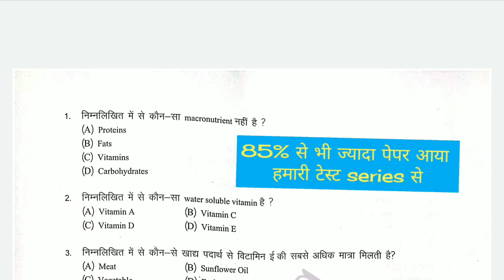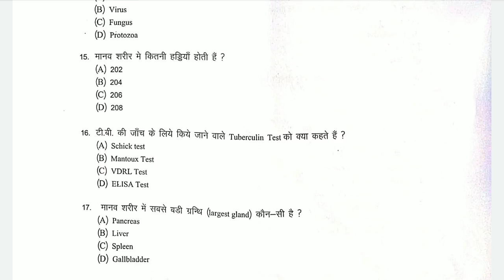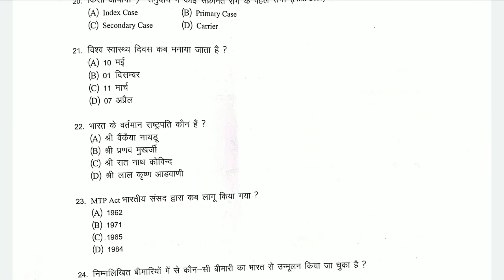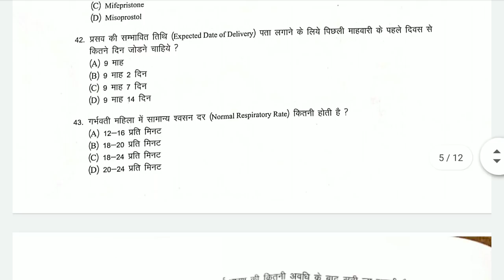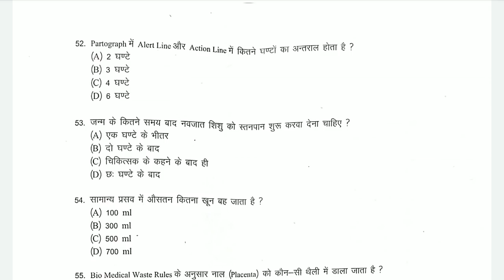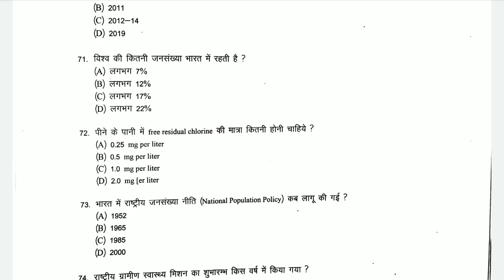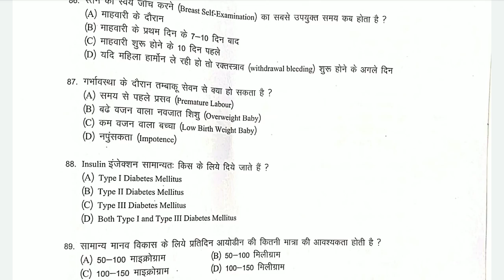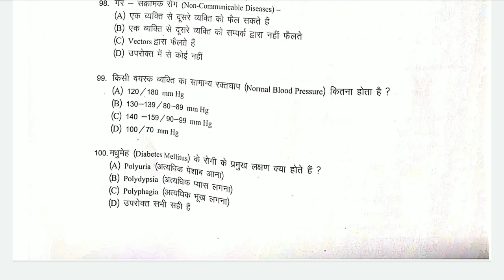Rajasthan CHO Paper Solution 2020